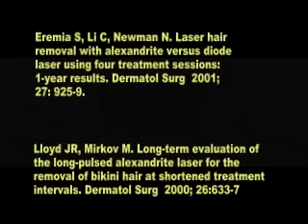Laser Epilation Chapter 1 Clinical Studies and Empirical Evidence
Laser hair removal treatment demonstrations, before and after pictures and more.